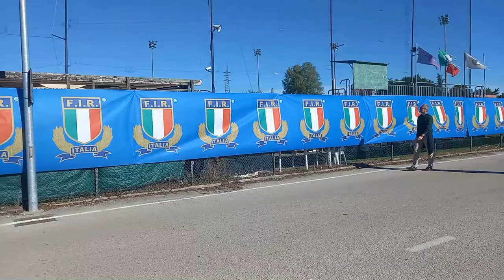VI PORTO A VEDERE L'ITALIA CON ME [VLOG] ITALIA 🇮🇹 - SAMOA 🇼🇸 |PADOVA| AUTUMN SERIES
Sono stato a PADOVA per assistere a ITALIA - SAMOA, valevole come partita dell'AUTUMN SERIES, ecco il mio VLOG❤️🏉